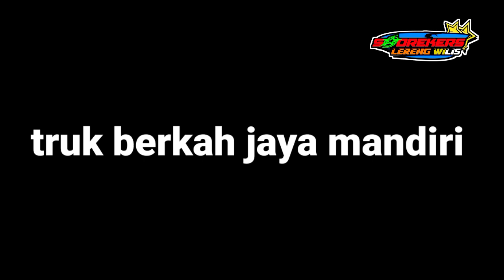Truk Keluaran Rebecca Mei 2021